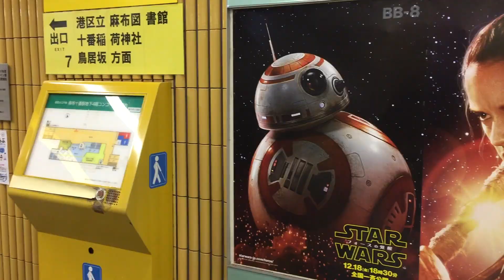Star Wars in Japan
Sorry this video is such shit, bit pressed for time. Will see the Force Awakens later tonight. Then after the weekend be back into usual editing schedules.